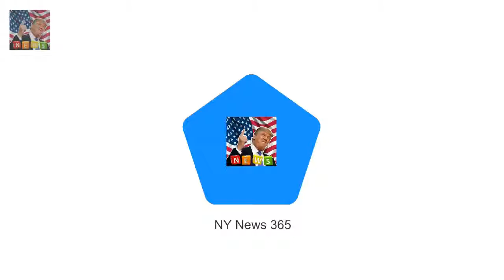Meghan Markles father hails Harry as a gentleman Thomas Markle 73 has spoken publicly for the fi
Thomas Markle 73 has spoken publicly for the first time about the engagement He made the remarks to a passerby in his home town of Rosarito Mexico The former Hollywood lighting director said he was delighted for the couple It follows remarks from Harry that the Royals are the family Meghan never had The father of Meghan Markle says his daughter and Prince Harry are a very good match

Rita Ora turns heads in kooky red dress as she films in snowy Paris  She has been displaying her :
Tatle releases guide to the perfect royal hen and stag dos  The magazine offered an insight into :
Kylie Jenner 20 is declared the RICHEST of her siblings  The reality stars Lip Kit already boasts:
But Sandi Bogle channeled her inner Kim Kardash Sandi Bogle channels Kim Kardashian in blonde wig :